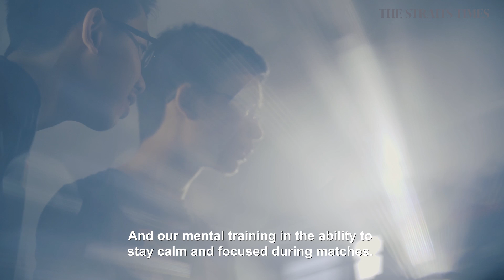Building robots to take on the world | Heroes Among Us | The Straits Times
When Hai Sing Catholic School first entered the VEX Robotics World Championship in 2011, no one had heard of the team. But the school, led by teacher-in-charge Teo Yee Ming, was determined to make its mark at the international competition.

Heroes Among Us features stories of individuals who have risen through adversity or gone above and beyond to help the community.